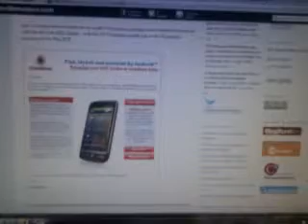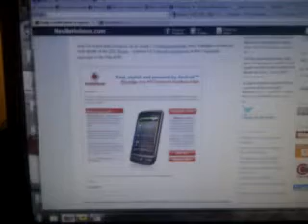Qik - Mobile video by Neville Hobson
Streamed by Neville Hobson in United Kingdom.